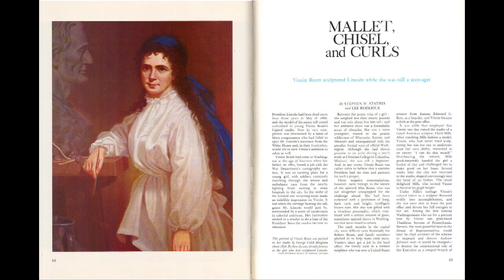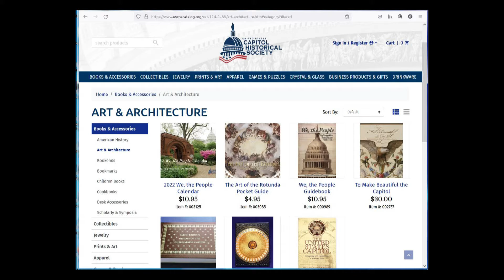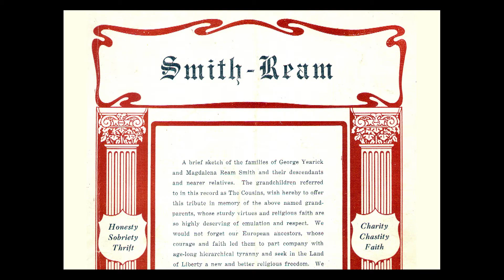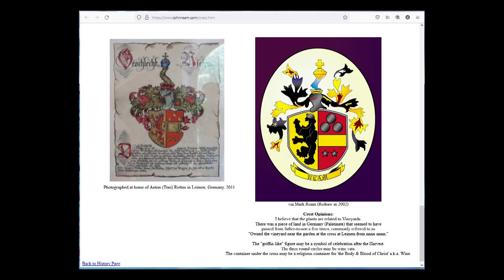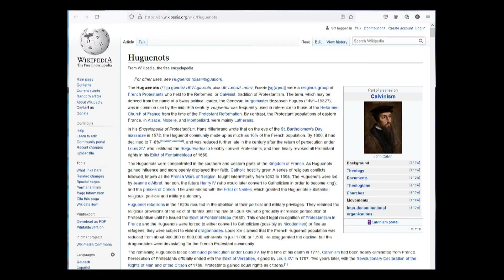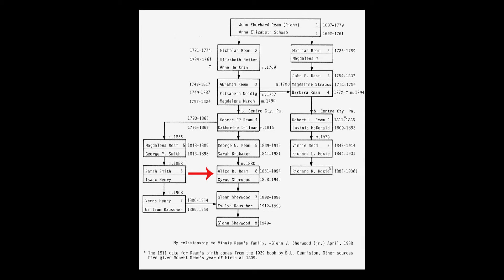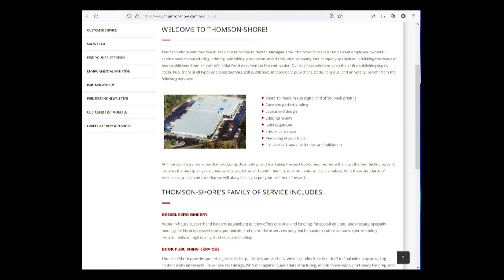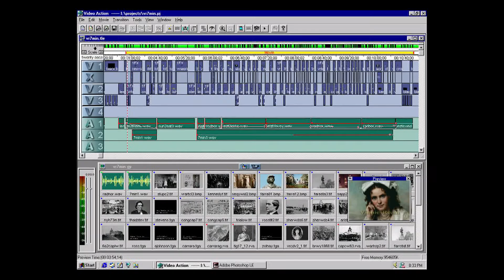Vinnie Ream's (Riehm) Family links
Writer Glenn Sherwood explains his family link to the woman sculptor Vinnie Ream.